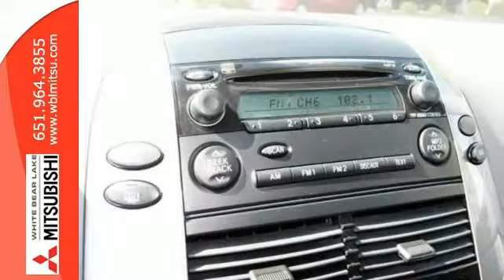2006 Toyota Sienna St-Paul White-Bear-Lake, MN 72247A SOLD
Year: 2006
Make: Toyota
Model: Sienna
Trim: 5dr LE FWD 8-Passenger
Engine: 3.3 L V6 Cyl.
Transmission: 5-Speed A/T
Color: Desert Sand Mica
Interior: Taupe
Mileage: 160613
Stock #: 72247A
VIN: 5TDZA23C66S454703
Inexpensive transportation for the whole family! This clean Toyota is a local trade with a clean title and NO accident history. Equipped with the 2nd row jump seat it's got space for 8 people, or you can remove the jump seat for 2nd row quad seating and easier access to the 3rd row! This vehicle has passed our comprehensive safety and mechanical inspection and comes with the peace of mind we offer with our 7-Day Exchange Policy. Even your first oil and filter change is free! No other dealership in the Twin Cities is willing to offer guarantees like this on used vehicles. This unmatched coverage is only available at White Bear Mitsubishi.

Address:
3400 Highway 61 N